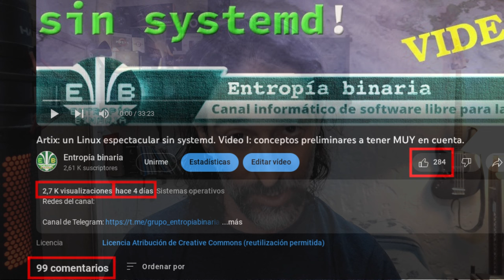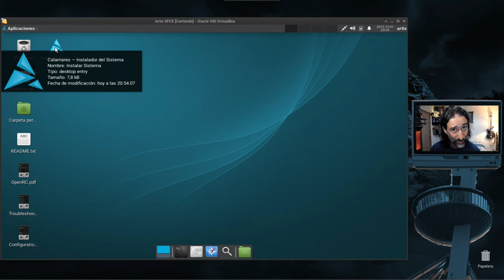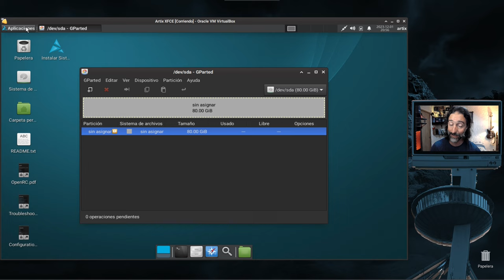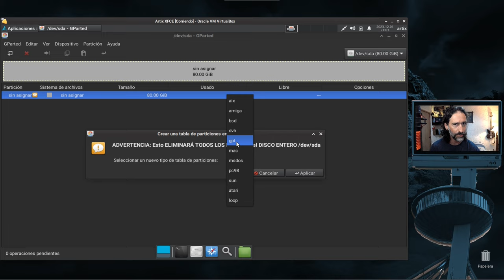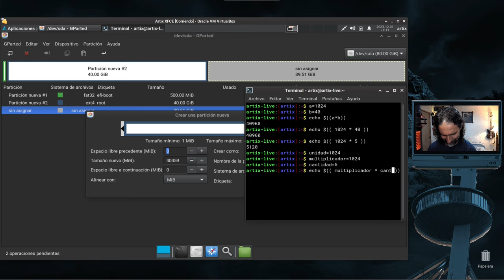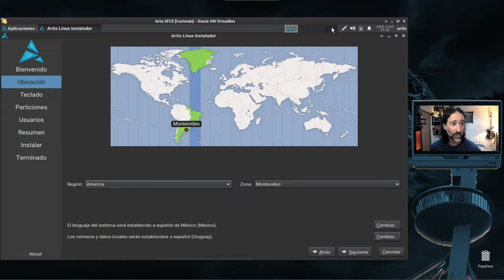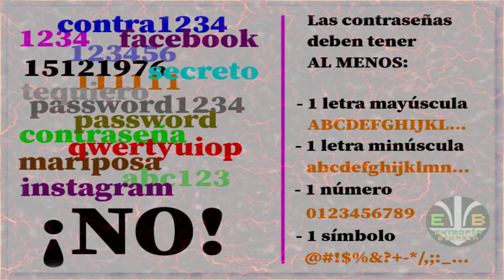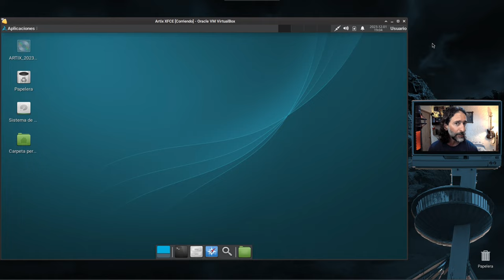Artix: un Linux espectacular sin systemd. Video II: inicio live, particionado, instalación, arranque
No recuerdo cuál es el video en el que estoy jugando realmente yo a Splatter House, por lo tanto, utilicé en este caso un pequeño fragmento del video siguiente
El mismo, pertenece al canal @AL82RetrogamingLongplays , al cual estamos agradecidos por el material que tomamos prestado.

I don't remember which video is in which I'm actually playing Splatter House, therefore, in this case I used a small fragment of the following video
It belongs to the channel @AL82RetrogamingLongplays , to which we are grateful for the material we have taken borrowed.